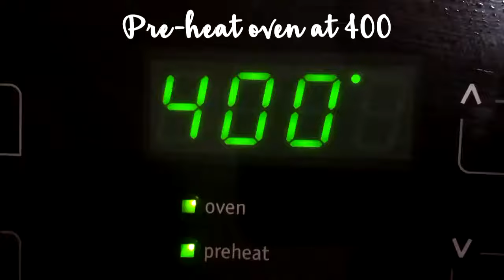Hi, buttermilk cornbread muffins.